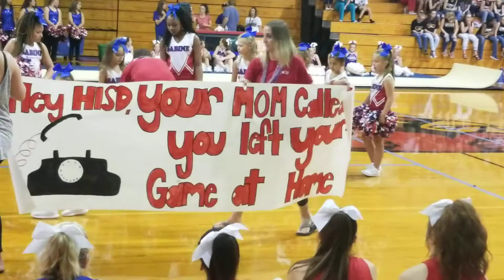Cardinals Community-wide Pep Rally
Homecoming 2018